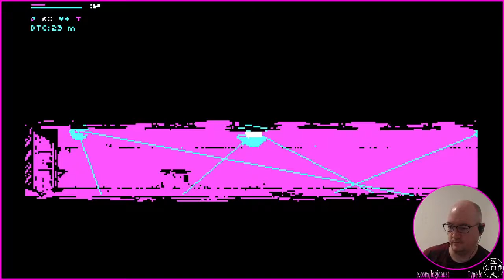The Eternal Castle [REMASTERED] - 08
lo9i plays "The Eternal Castle [REMASTERED]". Part of stream 0087 (02/05/21).
Played under Manjaro KDE, using Proton 6.3-2 compatibility layer.
If you enjoyed watching this video, sweet :3 Peace!